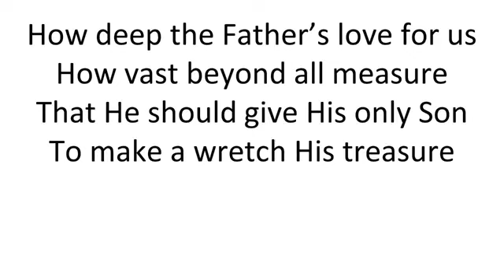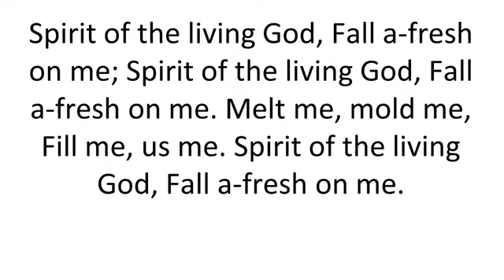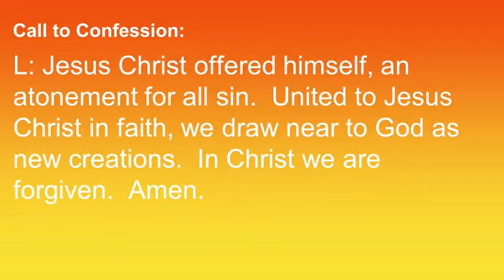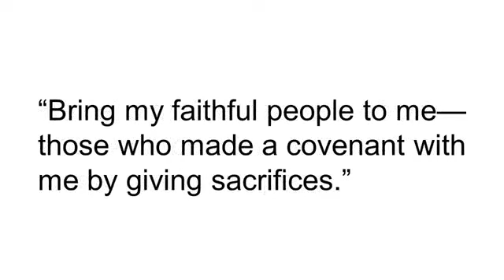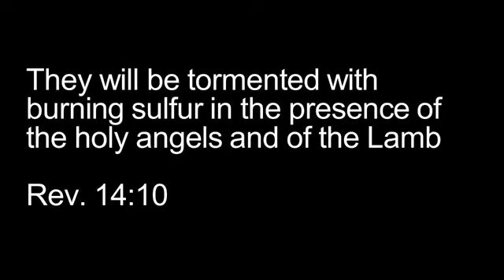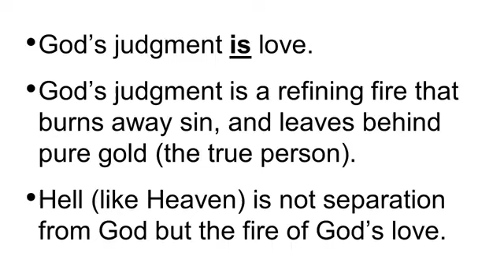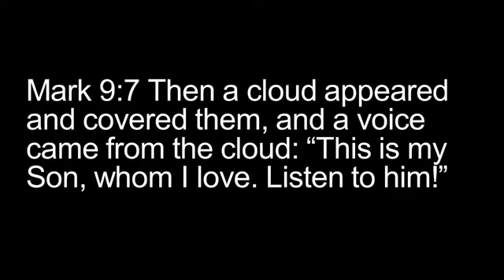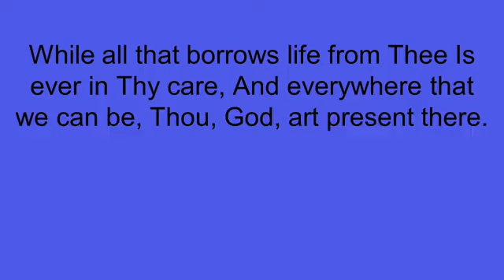Worship Service 2-14-2021